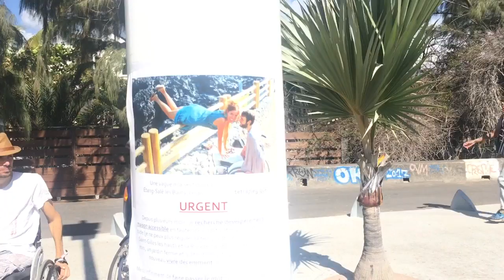David recherche maison Urgent